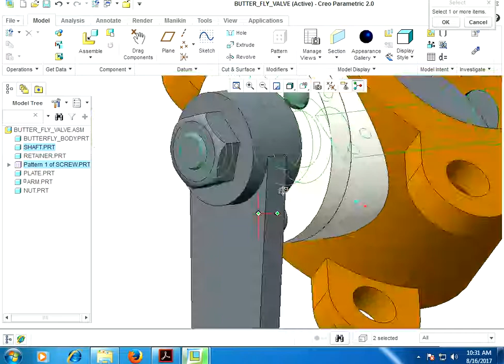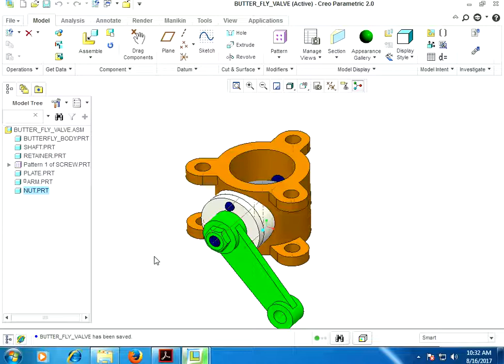BUTTERFLY VALVE ASSEMBLY PART-VI [ RENDERING ] IN CREO 2.0